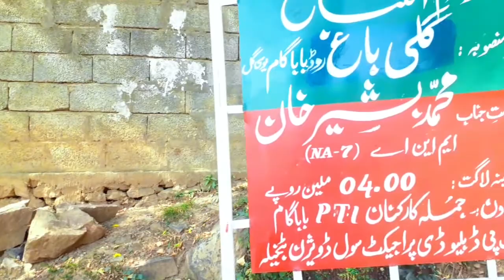Guli bagh |Maidan |Lower Dir Forest |Most beautifull |Pak Vlog| گلی باغ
Guli bagh is a beautiful tourist spot in border of lower Dir and upper Dir. Guli bagh is most cold place in summer season its temperature rate in summer is 15 degree . road are under construction . inshallah in next year Guli bagh become a international tourist spot